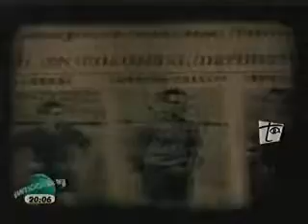LA HISTORIA DEL DEPORTIVO INDEPENDIENTE MEDELLÍN EN UN MINUTO